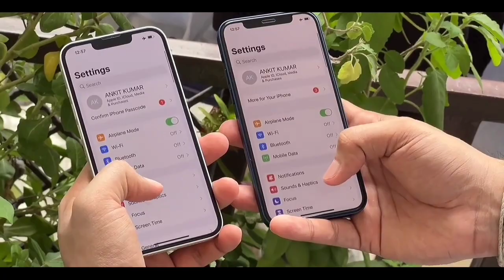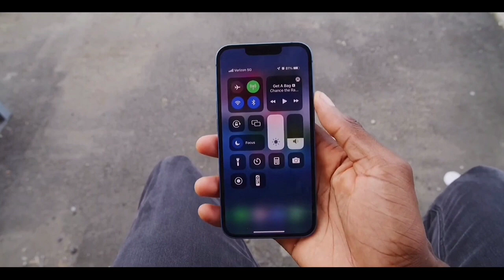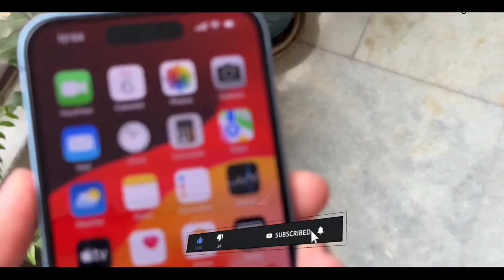iPhone Price In Flipkart Big Billion Day Sale 2023 and Amazon Sale 2023 | iphone 13 | iphone 14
All iPhones Price In Flipkart Big Billion Days 2023 | EMI Available? | Bank Offers | iPhone 13 vs 14

Is video mein sabhi iPhones ki pricing ke bare mein bataya hu, hope aapko video pasand aayega. Don't miss out on the incredible discounts by visiting Flipkart for the best
deals! Select model on amazing prices available now.

*For exact prices, models, specifications, colours - head to Flipkart, their website or their mobile app.

Flipkart/ Amazon Big Billion Days Sales :-

iPhone 14 Pro Max
iphone 14
iPhone 13 Mini
iphone 12

Note :- All these information given in this video complete based on my internet research and predication.

iphone 13 price in big billion days, iphone 13 in bbd 2023, iphone 14 in big billion, best deals, iphone price prediction in 2023 big billion